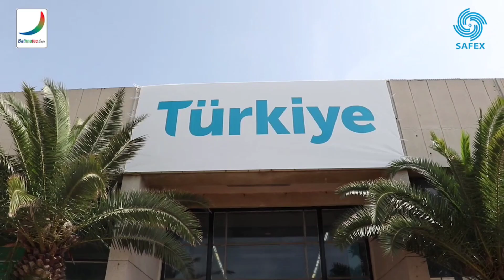spot officiel salon BATIMATEC 2023